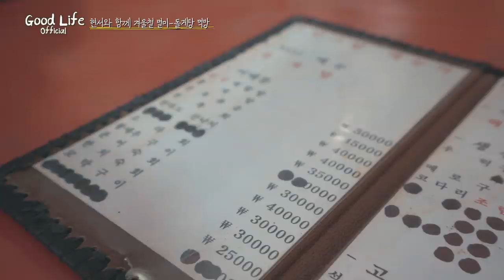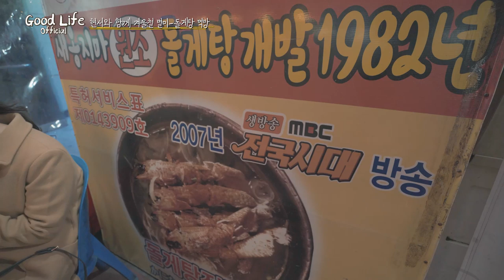부산 맛집) 최고의 술안주- 새옹지마 '돌게탕' with 박현서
새옹지마 주소 : 부산 중구 광복로97번안길 10